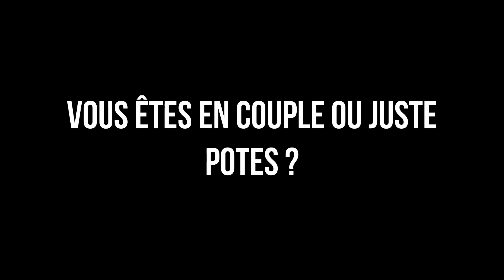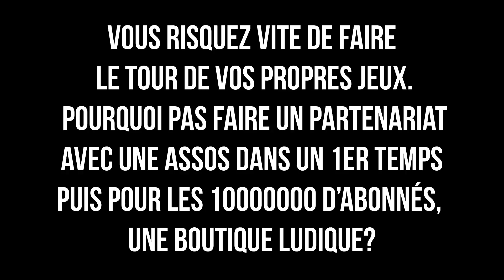FAQ des 1 ans \o/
Voilà on reprend les vidéos avec une petite FAQ pour les un an de la chaîne.

Merci aussi aux membres du forum de la loge du crépuscule d'argent

Crédits musicaux :
Wild Arms - Ps1 Soundtrack  - Town
Wild Arms - Ps1 Soundtrack  - Ancient Civilization Exhibition
Wild Arms - Ps1 Soundtrack - Into the Wilderness (Intro)
The Granstream  - Pulu Town-Bimu Town (Volcos)
Final Fantasy X Soundtrack - Spira Scenery
Final Fantasy X Soundtrack - Blitz Ball Gamblers